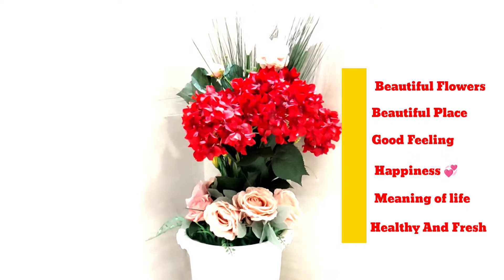Music 🎵||Landscape||Feeling better||Entertainment with this video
Dear Friends
I would like to inform you that in this video is the goal to show and share about entertainment with who love flowers, Music 🎧 , And the daughter...please enjoy with us.

Thank you, YouTube for the music library.
Thank you KineMaster Music library.

Everyone if you have any questions about this video or any comments please let me know.